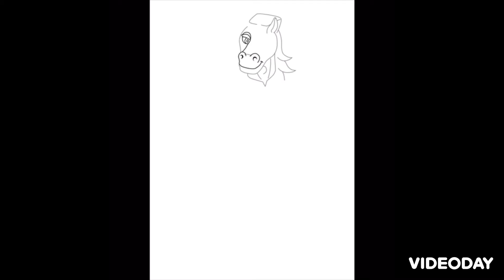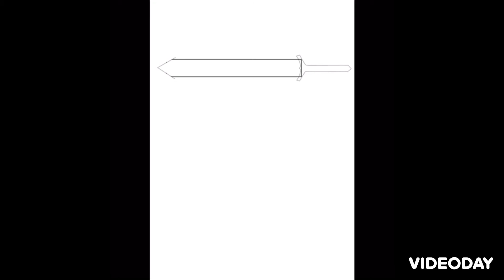Cross Dimensional Heroes (lukestar‘s OCs)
The First and Only Crossed Dimensional Heroes YCH 2022 featuring @Jose S.R.’s OCs (two which I helped create)